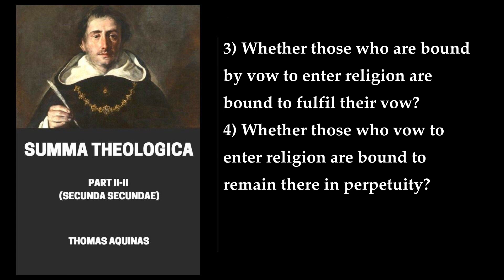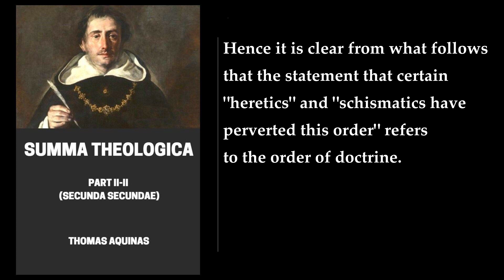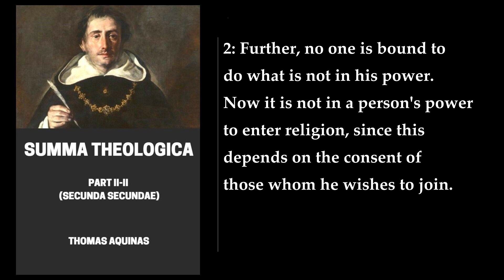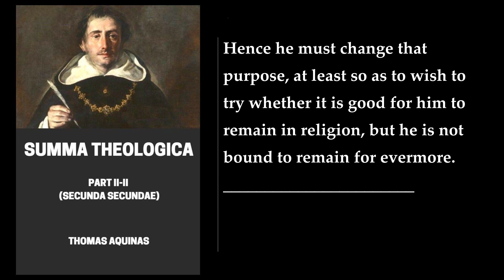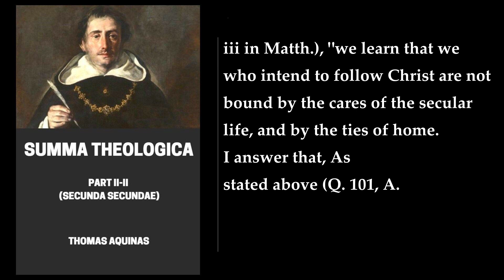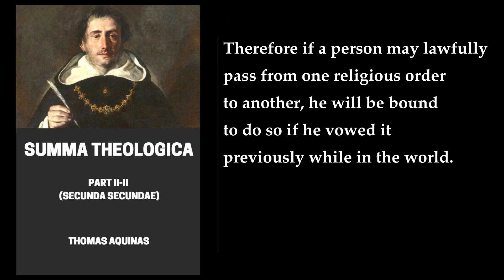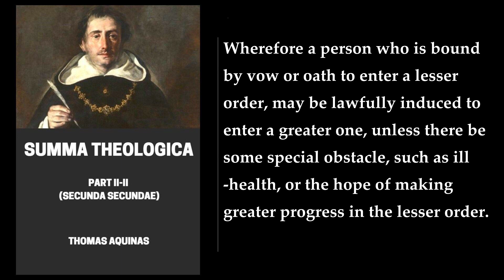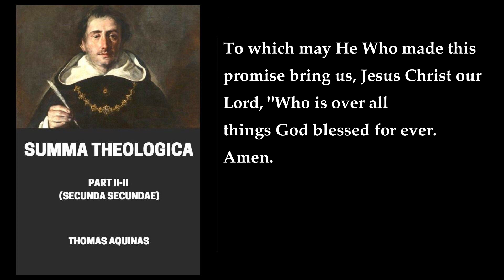Summa Theologica, Part II-II (Secunda Secundae) (8/8) 🔥 By Thomas Aquinas. FULL Audiobook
Summa Theologica, Part II-II (Secunda Secundae). By Thomas Aquinas. Full Audiobook
Summa Theologica, Part II-II (Secunda Secundae) is a work of theology by Thomas Aquinas. It is a compendium of all the main theological teachings of the Church and is intended as a manual for beginners in theology . The book is divided into two parts: Prima Secundae and Secunda Secundae. The second part, which is the focus of this summary, comprises 189 questions .

The second part of the book is divided into several treatises, each of which deals with a specific topic. The first treatise deals with faith and contains seven questions. The second treatise deals with hope and contains two questions. The third treatise deals with charity and contains ten questions. The fourth treatise deals with prudence and contains eight questions. The fifth treatise deals with justice and contains nine questions. The sixth and final treatise deals with the virtues and contains twenty-six questions .

The first treatise on faith begins with a discussion of the object of faith, which is God. Aquinas argues that faith is a gift from God and that it is necessary for salvation. He then goes on to discuss the interior and exterior acts of faith, the virtue of faith itself, and the causes and effects of faith. The treatise concludes with a discussion of the gift of understanding and the gift of knowledge .

The second treatise on hope begins with a discussion of the nature of hope and its relationship to faith. Aquinas argues that hope is a theological virtue that is necessary for salvation. He then goes on to discuss the gift of fear, despair, and presumption. The treatise concludes with a discussion of the precepts that pertain to hope and fear .

The third treatise on charity begins with a discussion of charity in its own right. Aquinas argues that charity is the most important of the theological virtues and that it is necessary for salvation. He then goes on to discuss the subject and object of charity, the order of charity, and the principal act of charity, which is the act of loving. The treatise concludes with a discussion of the works of mercy and the precepts that pertain to charity .

The fourth treatise on prudence begins with a discussion of prudence in its own right. Aquinas argues that prudence is the most important of the cardinal virtues and that it is necessary for salvation. He then goes on to discuss the parts of prudence, the integral parts of prudence, the subjective parts of prudence, and the potential parts of prudence. The treatise concludes with a discussion of the gift of counsel and the precepts that pertain to prudence .

The fifth treatise on justice begins with a discussion of the right. Aquinas argues that the right is the object of justice and that justice is necessary for salvation. He then goes on to discuss injustice, judgment, the parts of justice, and the integral and potential parts of justice. The treatise concludes with a discussion of religion and the precepts that pertain to justice .

The sixth and final treatise on the virtues begins with a discussion of the nature of the virtues. Aquinas argues that the virtues are habits that dispose us to act in accordance with reason. He then goes on to discuss the individual virtues and vices, including joy, peace, mercy, beneficence, hatred, acedia, envy, discord, contention, schism, war, strife, sedition, scandal, and foolishness. The treatise concludes with a discussion of the precepts that pertain to the virtues .

I hope this summary helps you understand the contents of Summa Theologica, Part II-II (Secunda Secundae) by Thomas Aquinas. Let me know if you have any further questions!.
More: Thomas Aquinas, Summa Theologica, Part II-II
Secunda Secundae, Theology, Doctrinal
Catholic Church, God, Omnipresence
Attributes, Philosophy, Psychology
Religion, Christianity, Churches
Church movements

00:00:00 Question 189. Of The Entrance Into Religious Life (In Ten Articles)